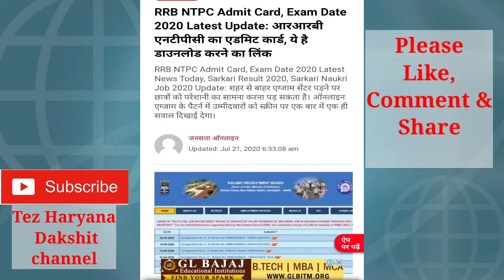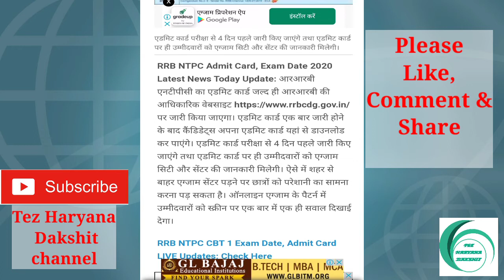rrb ntpc exam admit card 2020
rrb ntpc exam admit card
admit card of rrb ntpc

rrb ntpc new update about exam